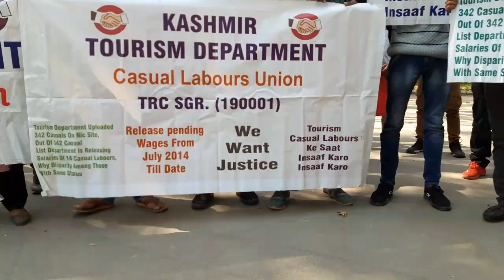Casual labourers of Tourism department protest inside Directorate Tourism Office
Casual labourers of Tourism department protest inside Directorate Tourism Office, demanding release of pending wages since 2014.